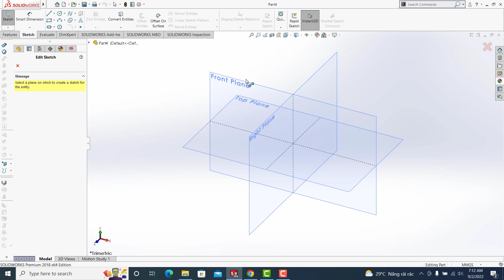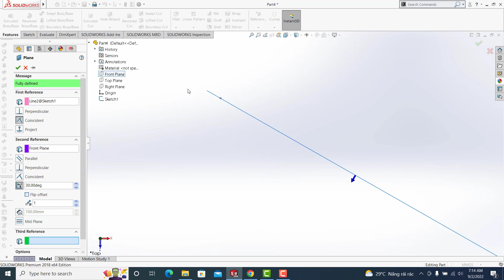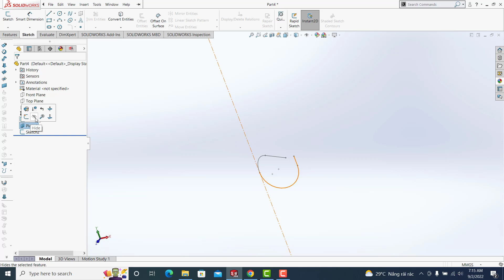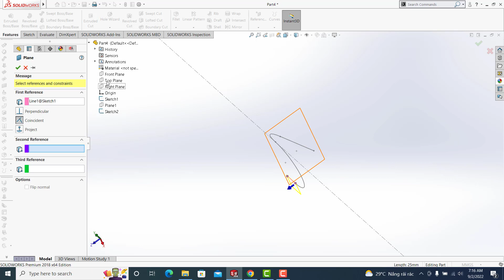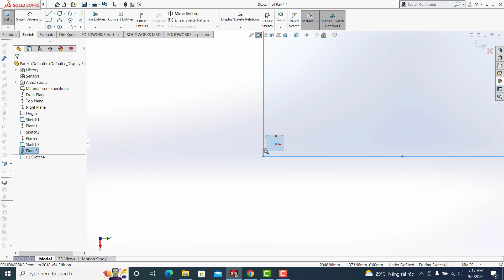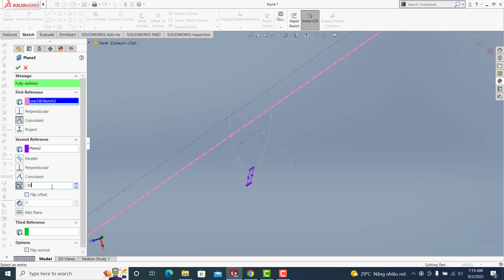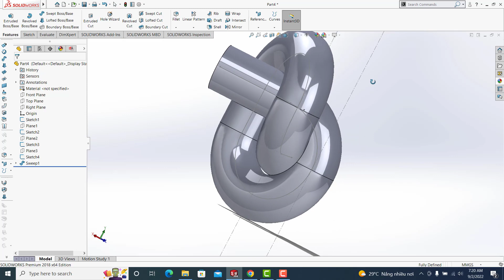Solidworks: knot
knit is a join made by tying together the ends of a piece or pieces of string, rope, cloth, etc